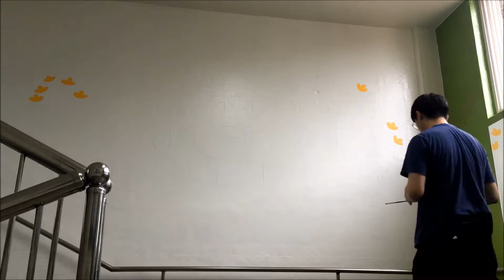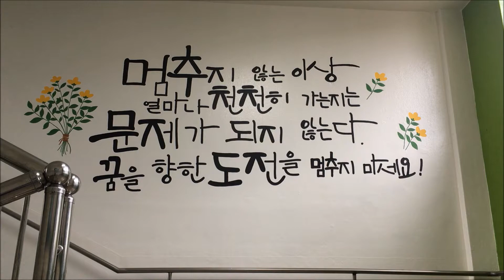수원 화홍초등학교 리모델링 캘리그라피 벽화 :D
수원화홍초등학교 / 학교리모델링 / 캘리그라피 / 빈자리찾기벽화